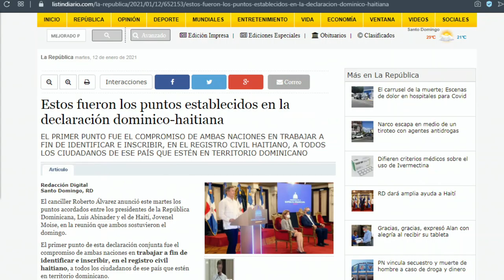"Gobierno demuestra a comunidad internacional quiere ayuda a Haití respetando soberanía"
"Gobierno demuestra a comunidad internacional quiere ayuda a Haití respetando soberanía"  Lic. Héctor Castellanos en “Las cosas como son”